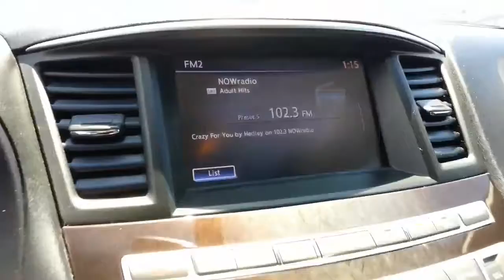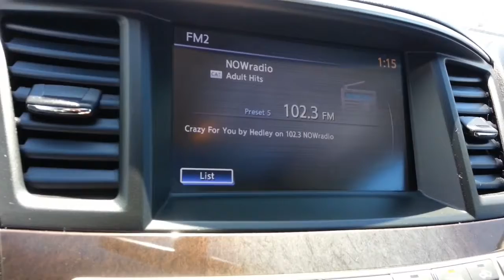2013 Infinity JX35